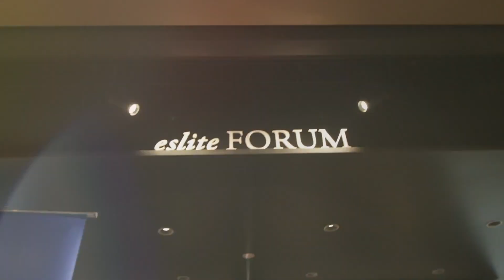Yew Mia I Stage Time at Eslite Spectrum I The Starhill Gallery I Johan Speaking Academy